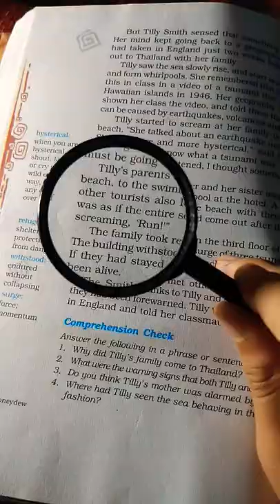Unboxing New Magnifying Glass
What's app Guy's,
Welcome with a new video of Unboxing my new magnifying Glass. It helps me in My studies 🙂 and If  you want We do Crazy things with it.

I am making it clear from my side that whatever video I have used, the video and background music is not mine, the credit is given to those who belong to it. Also If you want I can delete My video."

        T E C H Y B O Y  K N O W L E D G E